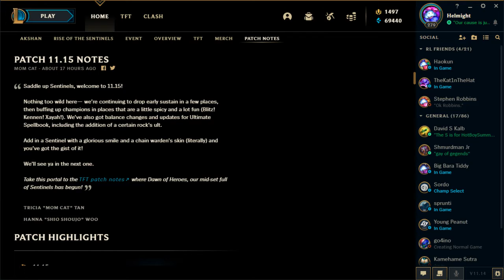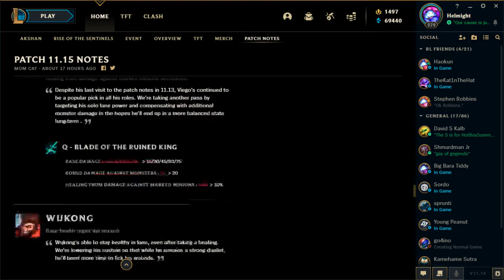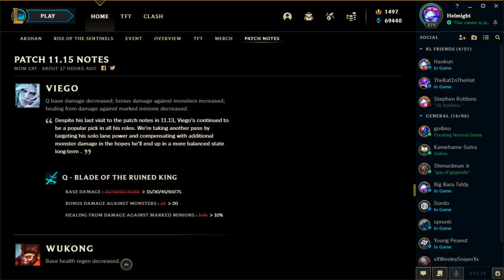Gwen + Viego FINALLY Nerfed! Top 5 Changes in Patch 11.15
11.15 has a ton going for it - buffs to underserved champs, nerfs to the two most controversial champions of late, and the inclusion of our newest midlane marksman, Akshan. Check out the patch highlights here!